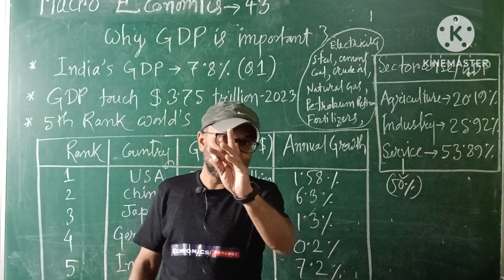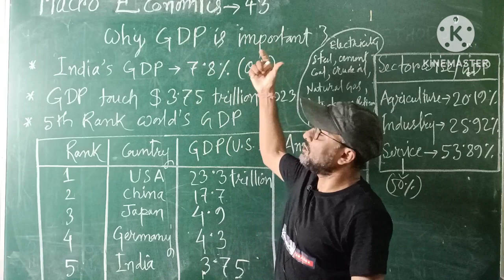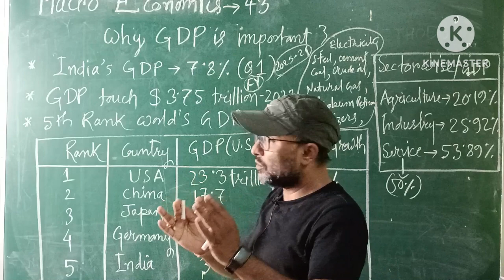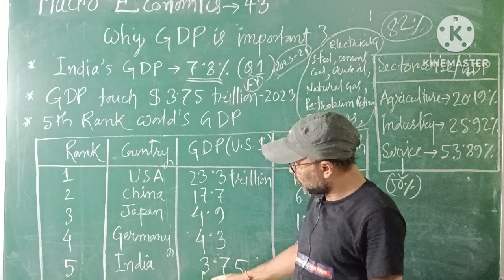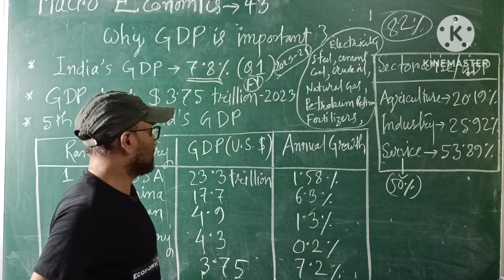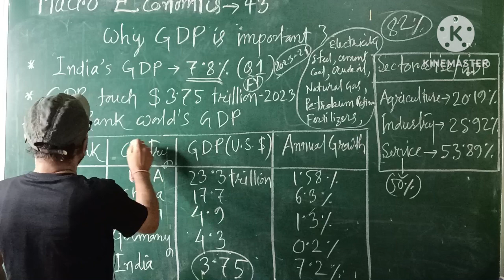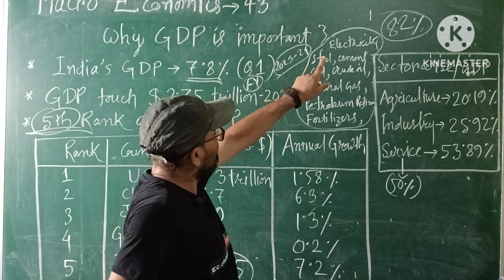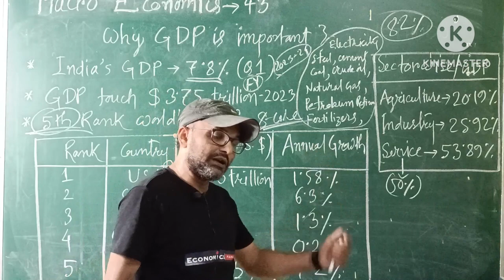Is This The End of the Road For 5th rank GDP growth India ?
আজিৰ এই Video টোত আমি Macro economics ৰ chapter National Income ৰ concept সমূহ আলোচনা কৰিম , লগতে national income ৰ গণনাৰ পদ্ধতি সমূহ বাখ্যা কৰিম  |

Current GDP in India 2023-24
gdp of india 2023
2022 gdp in india
indian gdp in 2023
gdp growth rate of india 2022-23
various components of national
income
components of national income in
telugu
explain the different concepts and
Components of national income
tamil
hindi
national income at current and constant price
national income at current and
constant prices class 12
national income at factor cost
national income at market price
and factor cost
national income at constant price
national income at current price
and constant price